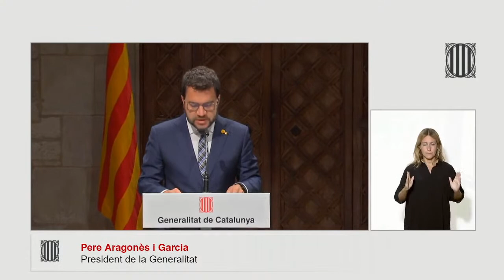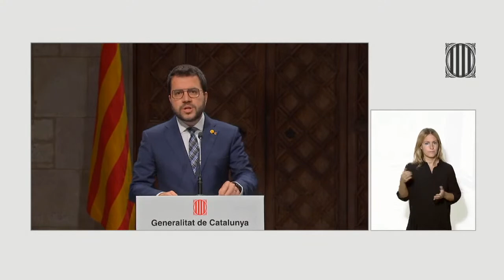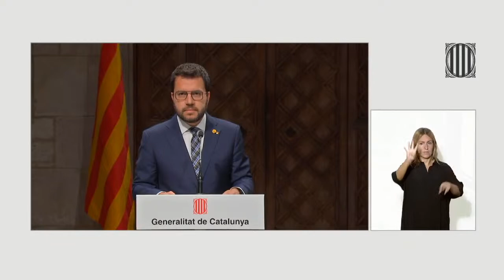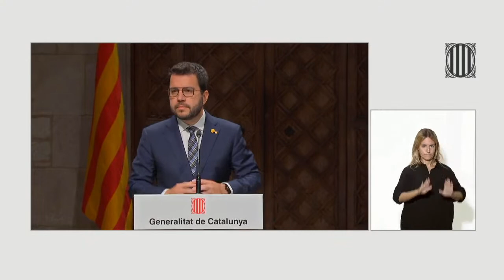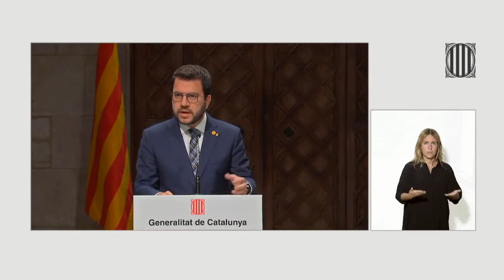Declaració institucional del president de la Generalitat (07.10.22)